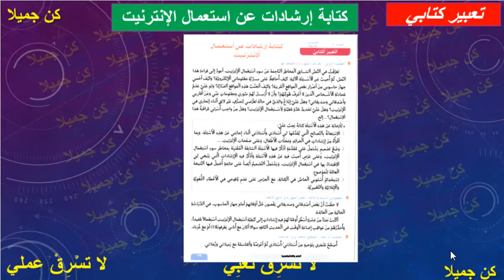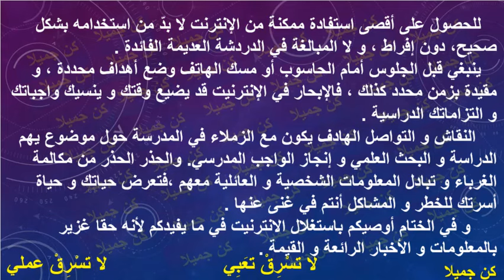كتابة إرشادات عن استعمال الإنترنيت تعبير كتابي منار اللغة العربية الصفحة 115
Arabic language lessons
Presenting lessons in PowerPoint
Learn Arabic
Study unit project
Cours de langue arabe
Présentation des leçons dans PowerPoint
Apprendre l'arabe
Projet d'unité d'étude
البرنامج المستعمل CAMTASIA  و POWERPOINT